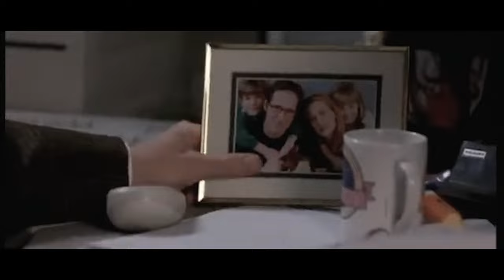Confessions of a Union Buster (2024) | SIZZLE REEL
Confessions of a Union Buster: A Call to Action. A two minute proof of concept for the upcoming feature film. Based on the novel and true story about a man who spent 20 years destroying thousands of lives by stopping workers from forming unions. Featuring the late great Hollywood legend and lifelong activist Ed Asner, edited by Emmy® Award Nominee Cachi Parisi, directed by Matt Weinglass.

With Steve Brock as "Marty Levitt" & voice over performance by Gerard Marzilli, additional voices by Alamada Karatihy,  David Madwin, and Case Williams, cinematography by Ajala Bandele.

"Confessions of a Union Buster" feature film is now in development
based on the novel and true story by former union buster MARTIN JAY LEVITT with TERRY CONROW
screenplay by TJ ALEX
produced by RANDY TURROW
directed by MATT WEINGLASS
executive produced by ED ASNER
a SHERWOOD PLAYERS and FEATUREPRO INC production